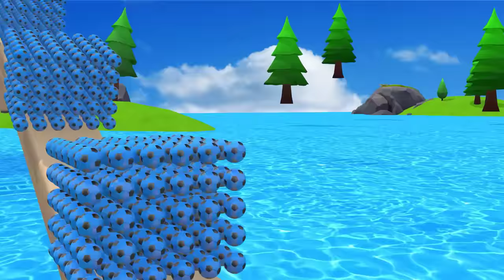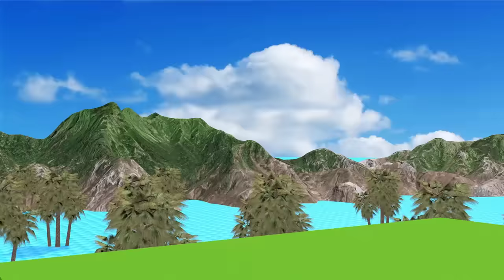Big & Small: McQueen, Fire Truck, Car CLAAS Guess The Right Door ESCAPE ROOM CHALLENGE Car Cage Game